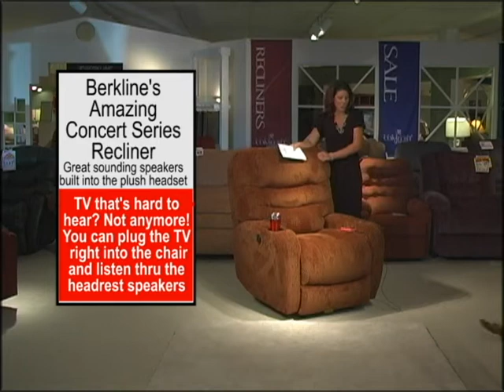Berkline's Amazing Concert Series Recliner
Great sounding speakers built into the plush headset.